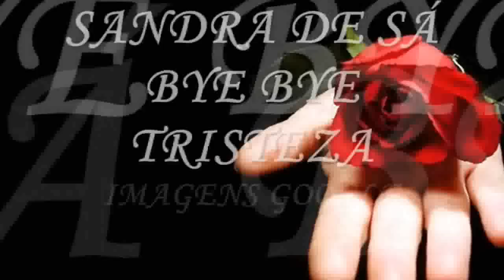BYE BYE TRISTEZA - SANDRA DE SÁ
♪♫ Obrigada por ver e comentar ♪♫